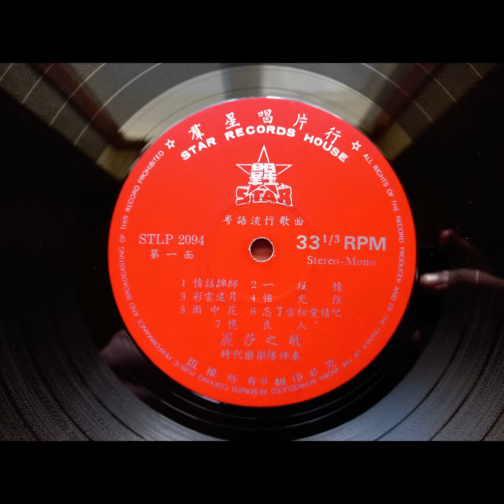Lisa Wong 麗莎 & Stylers - 彩雲追月 (Colourful Clouds Chasing The Moon) (1973 STLP 2094 3 of 14) Vinyl rip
Lisa Wong was a Chinese born Singaporean singer and on this track from the 1973 album 情話綿綿 (Love Talk), she is backed by The Stylers who were one of the most popular groups in Singapore.